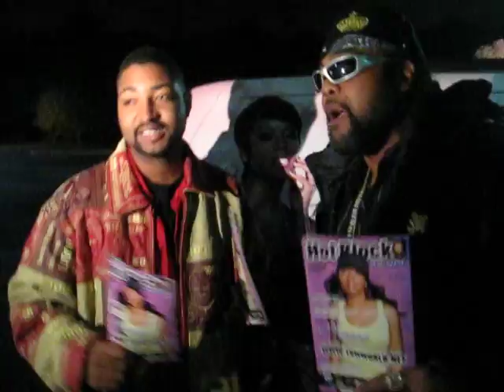The Royal Gardens Parkin Lot...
Keisha Cole sent her folks to see what the buzz she been hearing about at the Royal Garden on sunday nights... Thats wus up